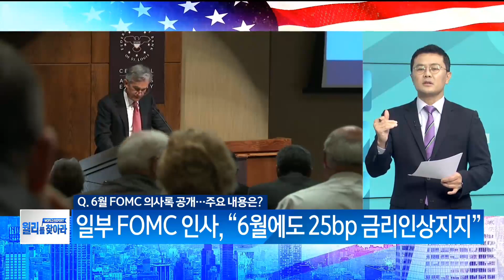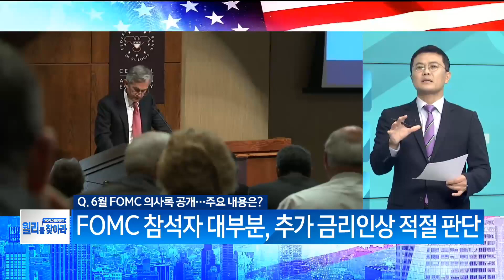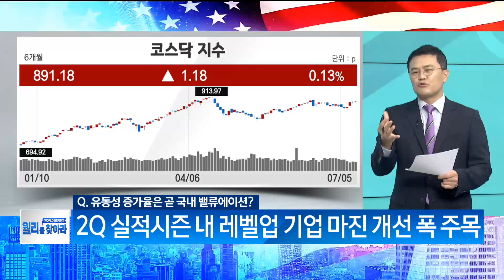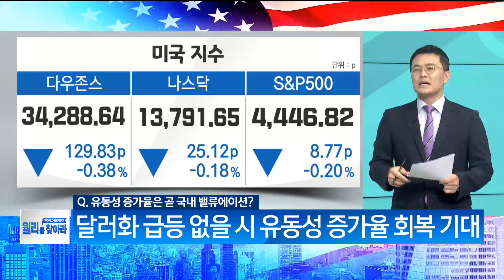6월 FOMC 의사록 공개 연준은 여전히 '긴축' 강조/ 월리를 찾아라/ 매일경제TV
6월 FOMC 의사록 공개
연준은 여전히 '긴축' 강조